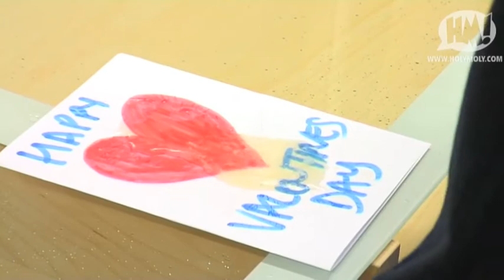LOVE IS IN THE AIR?!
Friday the 13th, unlucky for some and just a day to go until Valentine's Day, so what better to look at in this weeks show than unlucky in love celebrities!
And hasn't it been full of it this week with the annoucement that Peaches and Max are to spilt *gasp* and Eddie Murphy has finally been forced to cough up some dough for his kid with Mel B, so expect more shit movies on the way soon.
But of course the BIG new week is Rihanna and Chris Brown. Somewhere in between the Grammy's pre party and the actual awards, Chris took out his frustration on Rihanna's head! Who would have thought that someone who sounds like a girly chipmunk could have had the strength or indeed the inclination to batter Rihanna's beautiful face. Shame on you!